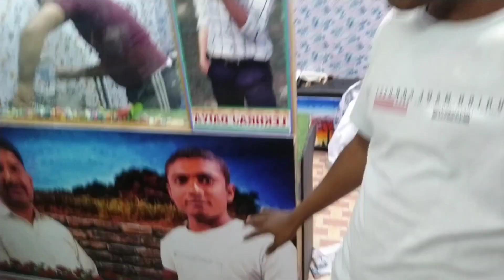Aaj me harmonium par aapko kuchh sunata hu 😍 😍 🤭🤭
Aaj Lacky bhaiya cycle se gir gye 🤭🤭

My first vlog वायरल ho gya thanks 🙏🙏

My first vlog  //Mere first vlog me bhi esa ho gya 😂😂😂 // @artistmotibmr

aaj babu bhaiya ne kya bna diya / itni chhoti age me 🤭🤭🤭  // My first vlog // @vlogwiththreebrothers

aaj babu bhaiya ne bhi harmonium bjaya // My first vlog // @vlogwiththreebrothers

Aaj me aapko Mera studio batata hu😍😍🥰 // My first vlog // @artistmotibmr

My First Vlog !! MY first vlog viral kaise kare